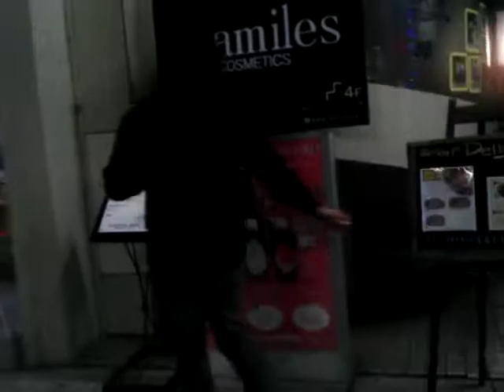my first vlog, and gala in fukuyama city, Japan